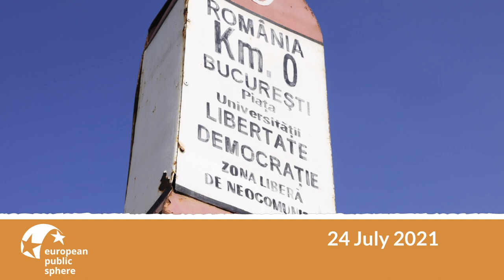Uncut Dome Talk 1 - Remember Tour in Bucharest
6 countries, 6 places of remembrance and 12 Dome Talks - that's the motto of this year's Remember tour.

The Remember Tour is a celebration of the 70th anniversary of the Schuman Declaration. The Dome Talks will each take place at important places of remembrance in Germany 🇩🇪, Denmark 🇩🇰, Bulgaria 🇧🇬, Romania 🇷🇴, the Czech Republic 🇨🇿 and Poland 🇵🇱. Inspired by the past we want to talk about what has already been achieved and the upcoming tasks of the European Union.

🎉 For its second stop on 📆 24 July, the Europe Dome hosted a political brunch from 10.00 to 15.00 o’clock at PUB UNIVERSITĂȚII!, directly at Bucharest's Kilometer 0 of Democracy! - With snacks and drinks on us. 🥣🥂

Why this place is called Kilometer 0 of Democracy?  🧠💡 In 1990, the square was the site of the Golaniad, a peaceful student protest against the ex-communists in the Romanian government. The demonstrations ended violently when miners from the Transylvanian Jiu Valley were called in by president Ion Iliescu to restore order.

The day looked as follows:
🇪🇺 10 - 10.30 Arrival and informal exchange
🇪🇺 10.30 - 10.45 Welcome by the organisers

🇪🇺 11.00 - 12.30 Discussion 1: 'European Democracy and citizens' involvement in public policies' with short impulses by

📣 Claudiu Lucaci - strategic communication analyst, senior journalist TVR and Associated Lecturer Public Communication Faculty, National University of Political Studies and Public Administration
📣 Viviana Anghel - Associated Lecturer at the Faculty of Political Science, National University of Political Studies and Public Administration

🇪🇺 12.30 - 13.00 Open space - gathering ideas, opinions on the Future of Europe / Coffee break

🇪🇺 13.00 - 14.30 Discussion 2: 'The future of the EU in the context of digital transformation' with short impulses by
📣 Ioana Avadani - President of Center For Independent Journalism
📣 Alin Grigore - President of Romanian Youth Forum

🇪🇺 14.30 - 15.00 Conclusions and summary of ideas collected

Supported by the Europe for Citizens Programme of the European Union and in cooperation with NytEuropa, the Bulgarian Association for the Promotion of Citizen Initiative, Asociata Pro Democratia, Europeum, Polska Fundacja im. Roberta Schumana.